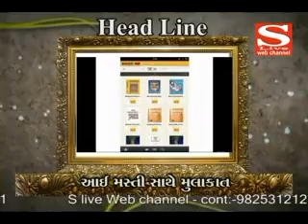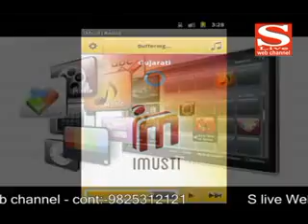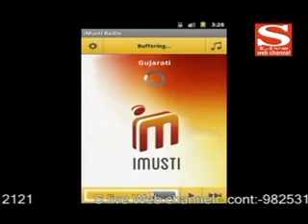25 11 2012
બળવા બાદ ભાજપ- કોંગ્રેસ દ્વારા નારાજ નેતાઓને મનાવવાના પ્રયાસ
ચૂંટણી પ્રચારને નડશે લગ્નનું વિધ્ન
સેન્ટ ઝેવિયર્સ સોશ્યલ સર્વિસ સોસાયટી તક્વંચિત બાળકોની વહારે
ટાટા સફારી સ્ટોર્મનું અમદાવાદમાં આગમન
આઇ મસ્તીના ફાઉન્ડર સાથે S Live ની વિશેષ મુલાકાત
સિનેમેટિક ઊંચાઇ ધરાવતી ફિલ્મ લાઇફ ઓફ પાઇ